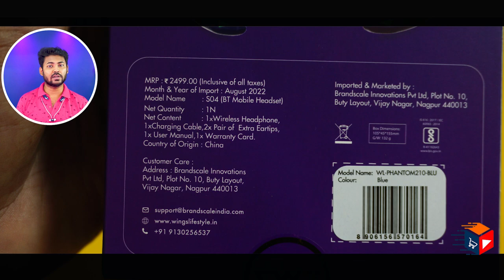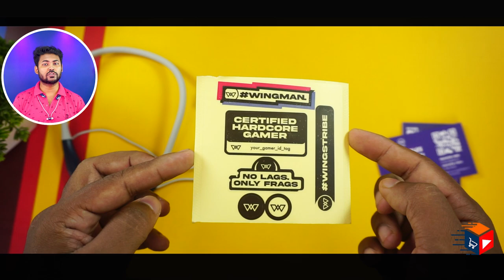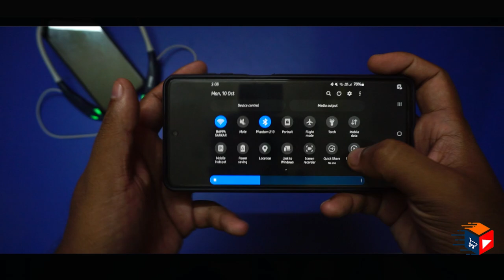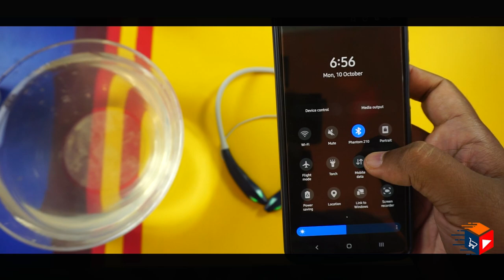Wings Phantom 210 Gaming Neckband | Unboxing | Review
Wings Phantom 210 Gaming Neckband with LED Lights, 40 hrs Playtime, Bluetooth 5.3 and Gaming Mode with 50ms Ultra Low Latency in-Ear Headphones

Highlights
00:00 Wings Phantom 210 Gaming Neckband Introduction & Specifications
01:19 Wings Phantom 210 Gaming Neckband Unboxing
02:14 Wings Phantom 210 Gaming Neckband Design And Look
04:20 Wings Phantom 210 Gaming Neckband Function
04:50 Wings Phantom 210 Gaming Neckband Weight
04:59 Wings Phantom 210 Gaming Neckband full Information
06:13 Wings Phantom 210 Gaming Neckband Mic performance in calling
07:19 Wings Phantom 210 Gaming Neckband Low Latency Test
08:06 Wings Phantom 210 Gaming Neckband battery info
08:27 Wings Phantom 210 Gaming Neckband Mic performance in calling